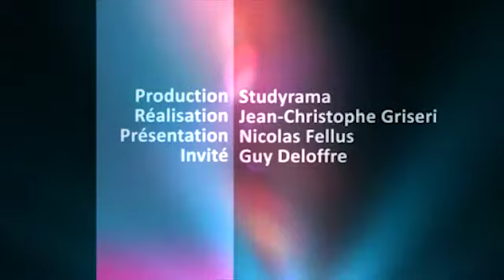Tout savoir sur ICN MSc in International Business Development en 3 mn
Guy DELOFFRE, Directeur du Programme ICN MSc in International Business Development vous explique tout ce qu'il faut savoir sur le MSC de l'ICN.